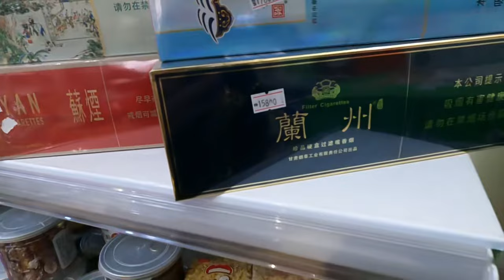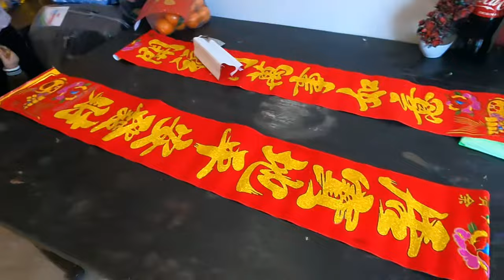给外国媳妇解释春联的意思，外国媳妇听的一愣一愣的，太有文化了